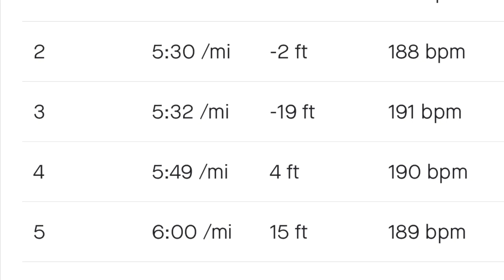York 10k 2022 | Running Race VLOG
In today's video, I raced the Jane Tomlinson's York 10k.

I show you everything I did on the morning of the event to best prepare myself, but how sometimes even with the best prep it doesn't go your way.

I am still fairly happy with how I ran, but there was some key considerations for next time.